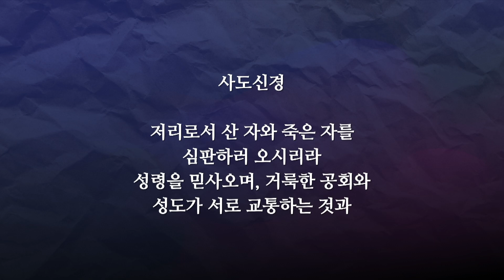서울홍성교회 | 주일 3부 | 예배 찬양 | 아이노스 찬양팀 | 2023.10.22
서울홍성교회 주일예배 찬양

아이노스 찬양팀
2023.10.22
■ 새벽기도회
 ○ 월,화,수,목,금,일 오전 5시 30분
■ 주일예배
 ○ 1부 오전 7시 │ 2부 오전 9시 │ 3부 오전 11시 │ 젊은이 예배 오후 2시 │ 5부 오후예배 오후 2시
■ 수요예배
 ○ 수요일 오전 10시 30분 │ 수요일 오후 7시 30분
■ 금요 복음과 성령 집회
 ○ 금요일 오후 8시